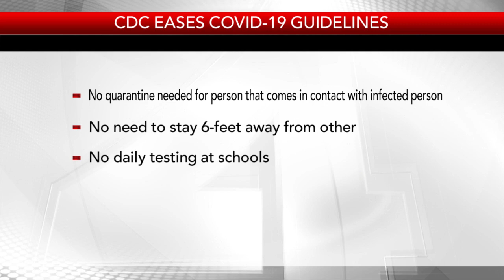Dr. Abraar Kaan on the CDC's new COVID guidelines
Dr. Kaan spoke to KRON4's Pam Moore and Ken Wayne.